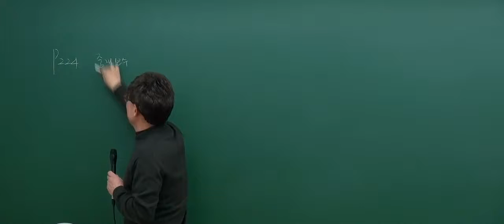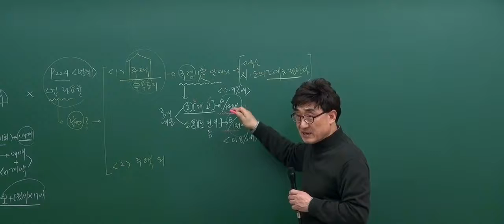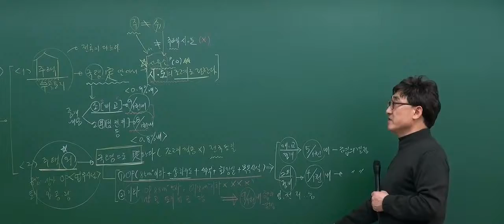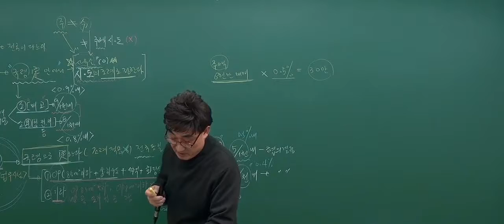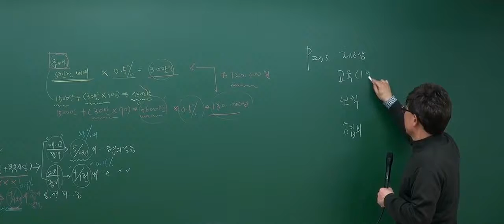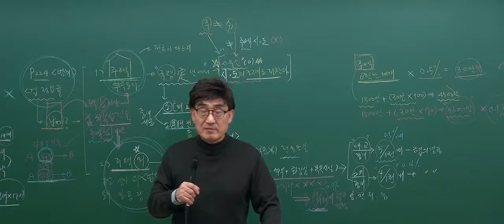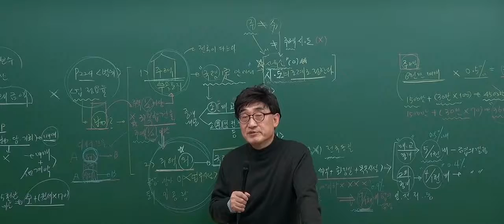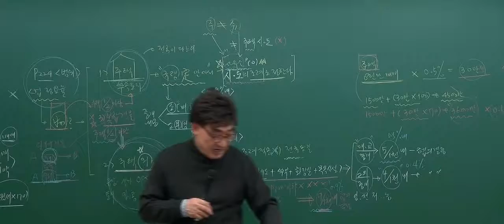[2017기본_5회3강] 공인중개사 강의_공인중개사법(한병용)_중개보수범위 (p.224)